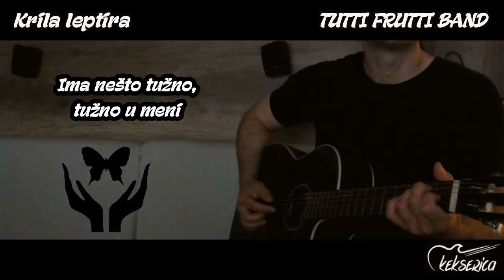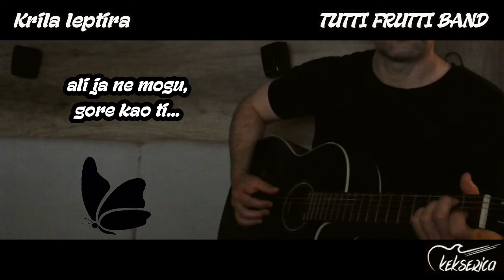Krila leptira - TUTTI FRUTTI BAND [cover/fingerstyle/instrumental/tekst]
Krila leptira
TUTTI FRUTTI BAND
Krila leptira (1989.)